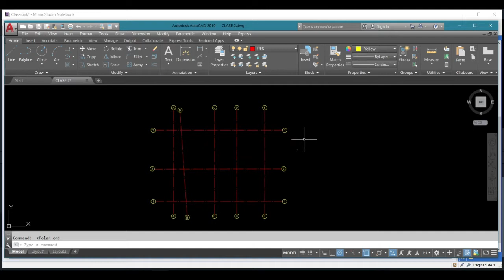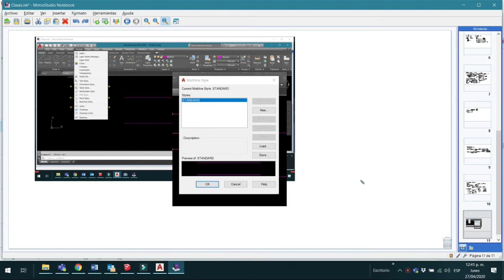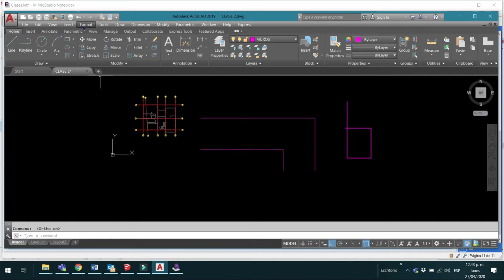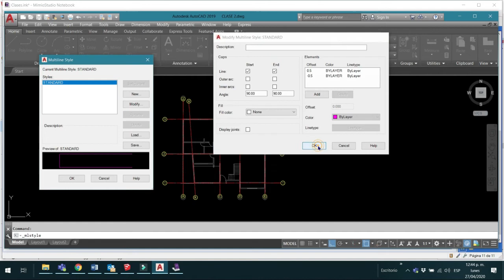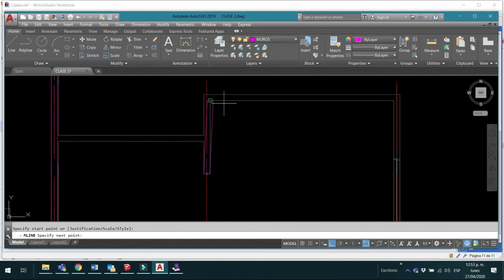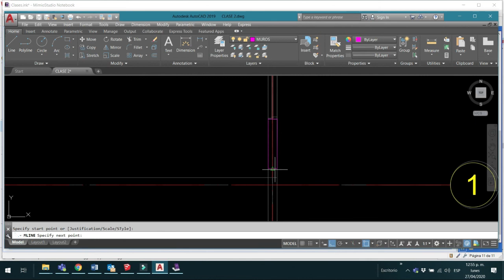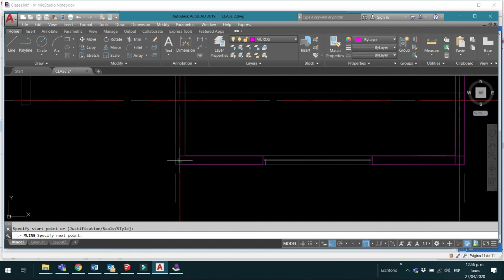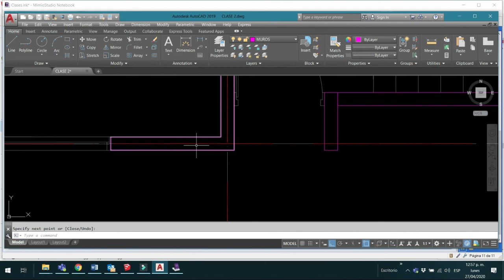CLASE VIDEO 4 SISTEMAS I 4TO P D INT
Elaboración de muros